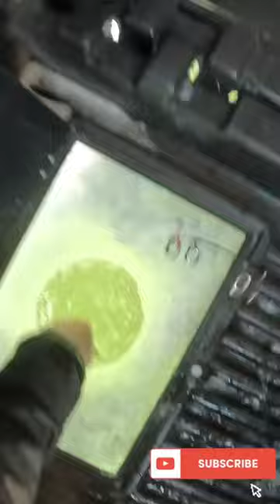Third Times The Charm!